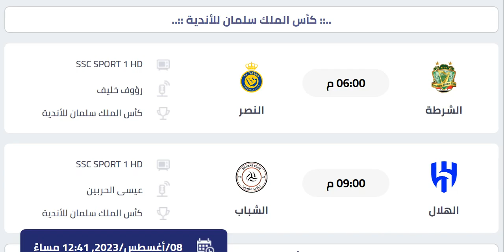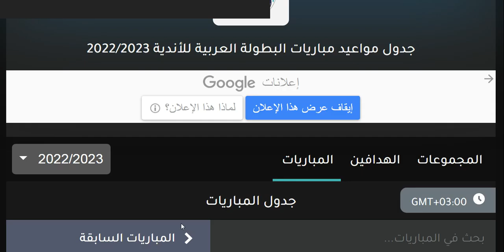مواعيد مباريات كاس الملك سلمان للأندية نصف النهائي الاربعاء 9-8-2023 والقنوات الناقلة والمعلق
مواعيد مباريات كاس الملك سلمان للأندية ربع النهائي السبت 5-8-2023 والقنوات الناقلة والمعلق
مواعيد مباريات كاس الملك سلمان للأندية الجولة 3 الاربعاء 2-8-2023 والقنوات الناقلة والمعلق
مواعيد مباريات كاس الملك سلمان للأندية الجولة 3 الخميس 3-8-2023 والقنوات الناقلة والمعلق
مواعيد مباريات كأس الملك سلمان للأندية الجولة 2 الاحد 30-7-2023 والقنوات الناقلة والمعلق
مواعيد مباريات كأس الملك سلمان للأندية الجولة 2 الاثنين 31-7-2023 والقنوات الناقلة والمعلق
ترتيب مجموعات كأس الملك سلمان للأندية الجولة 2 الاحد 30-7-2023 وترتيب الهدافين
ترتيب مجموعات كأس الملك سلمان للأندية الجولة 2 الاثنين 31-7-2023 وترتيب الهدافين
مواعيد مباريات كأس الملك سلمان للأندية الجولة 1 الخميس 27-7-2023 والقنوات الناقلة والمعلق
مواعيد مباريات كأس الملك سلمان للأندية الجولة 1 الجمعة 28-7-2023 والقنوات الناقلة والمعلق
ترتيب مجموعات كأس الملك سلمان للأندية الجولة 1 الخميس 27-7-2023 وترتيب الهدافين
ترتيب مجموعات كأس الملك سلمان للأندية الجولة 1 الجمعة 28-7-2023 وترتيب الهدافين
موعد مباراة شباب بلوزداد القادمة
موعد مباراة الوحدة القادمة
موعد مباراة الكويت القادمة
ترتيب مجموعة السد
ترتيب مجموعة الوداد
ترتيب مجموعة الصفاقسي
ترتيب مجموعة الشرطة
ترتيب مجموعة الاهلي طرابلس
ترتيب مجموعة الهلال
ترتيب مجموعة الترجي
ترتيب مجموعة الاتحاد
ترتيب مجموعة شباب بلوزداد
ترتيب مجموعة الرجاء
ترتيب مجموعة الزمالك
ترتيب مجموعة الاتحاد المنستيري
ترتيب مجموعة الكويت
ترتيب مجموعة الوحدة
ترتيب مجموعة النصر
ترتيب مجموعة الشباب
البطولة العربية للأندية 2022/2023
ترتيب مجموعات البطولة العربية للأندية 2022/2023
ترتيب مجموعة الزمالك في البطولة العربية للأندية 2022/2023
نظام كأس الملك سلمان للأندية
موعد مباراة الزمالك والنصر
موعد مباراة الترجي والاتحاد
موعد مباراة الزمالك والاتحاد المنستيري
موعد مباراة النصر والشباب
موعد مباراة الشرطة والترجي
موعد مباراة الترجي والشرطة
موعد مباراة الهلال والسد
موعد مباراة السد والهلال
موعد مباراة الشباب والزمالك
موعد مباراة الزمالك والشباب